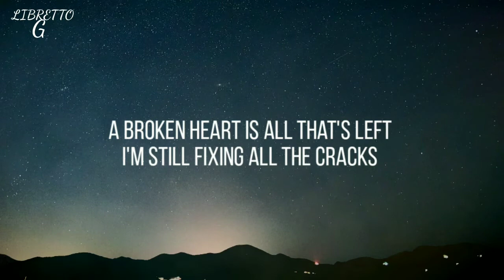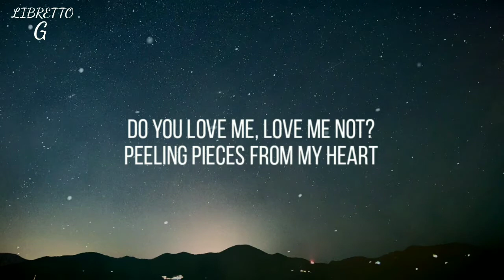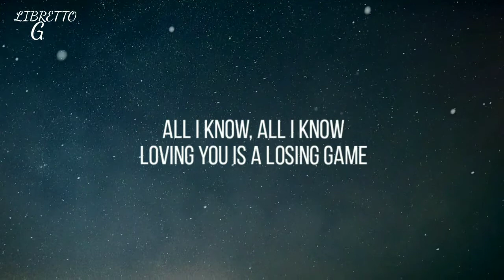Duncan Laurence - Arcade (Lyrics) ft. FLETCHER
🌟I follow back genuine followers💙

[Chorus]
Oh-oh-oh-oh, oh-oh-oh-oh

[Verse][Fletcher]
Do you love, love me not?
Peeling pieces from my heart
And my rose-colored land is gone

[Chorus]
Oh-oh-oh-oh, oh-oh-oh-oh

[Chorus]
Oh-oh-oh-oh, oh-oh-oh-oh

🔻Softwares I use:
Kinemaster and Powerdirector